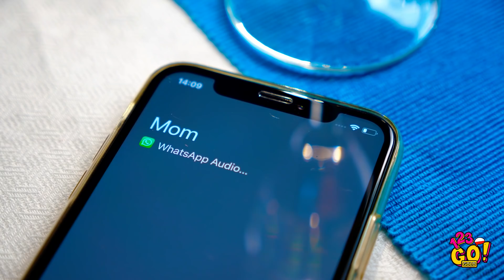NAJLEPSZE PRANKI NA RODZEŃSTWIE! || Śmieszne Wojny Prankowe I Rodzinne Fakty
O nie! Mój ulubiony ketchup na palcu Lily!
Pranki na rodzeństwie mogą być naprawdę śmieszne😱Zwłaszcza kiedy nie jesteście ofiarą żartu! Nauczycie się, jak trzymać siostrę z dala od waszego hot doga, jak zawsze siedzieć na swoim ulubionym siedzeniu w samochodzie oraz jak wygrać bitwę o pilota!
Rodzina jest najważniejsza na świecie, a te zabawne i znane sytuacje z mamą są przeurocze! Problemy rodzinne doprowadzą was do szaleństwa i wywołają uśmiech na waszej twarzy!
GOLD👑 i klikajcie dzwoneczek 🔔 aby nigdy nie przegapić żadnego filmiku.

Do zobaczenia!

CZAS:
00:30 Śmieszny prank na rodzeństwie
00:51 Jak robić pranki
01:40 Problemy rodzeństwa
03:00 Hack z ubraniami
04:49 Ostateczny prank szkolny
05:05 Jak wykręcić śmiesznego pranka z przyborami szkolnymi
08:07 Emocjonujące i znane sytuacje z mamą
08:58 Mama VS ja - niezręczne momenty
09:38 Śmieszne wpadki